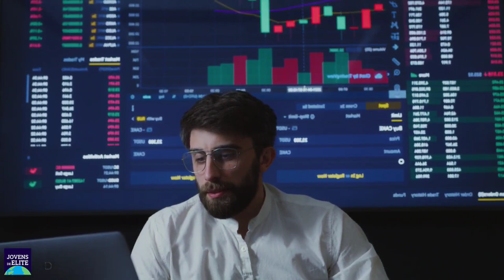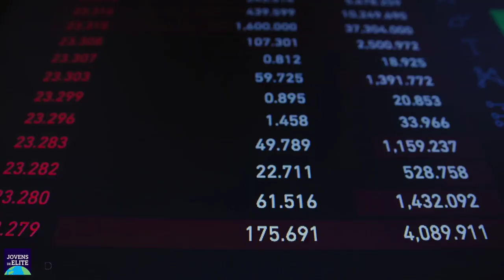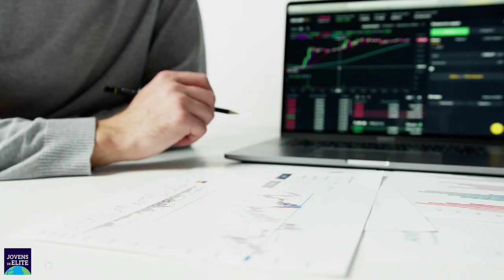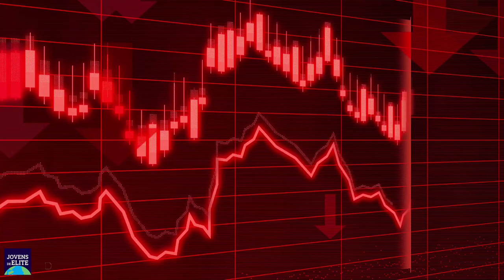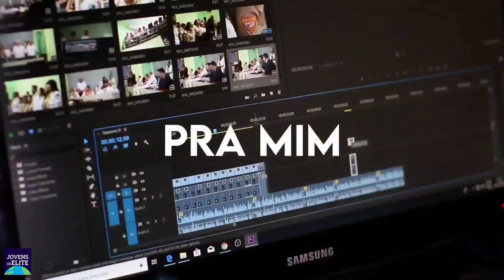Como a MULHER MAIS RICA da CHINA Insanamente Perdeu Metade da sua Fortuna em Menos de 1 ano...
(a menina da thumb é Perenna Kei, que é uma empresária bilionária chinesa.
por falta de imagens de boa resolução, decidi usar ela para ilustrar melhor. e futuramente talvez saia um video dela aqui no canal também)

nos últimos vídeos você conheceu um pouco mais dos planos do bilhonário
Elon Musk, mas hoje vamos entender como a mulher mais rica da china, Yang Huiyan , conseguiu perder metade da sua fortuna em menos de um ano. ela atualmente é a pessoa que mais possui ações na empresa Country Garden Holdings , que é do ramo imobiliário. a china vem enfrentando uma grande crise nesses últimos meses  e a partir desse video vamos entender o que está acontecendo...

Bem vindo ao JOVENS DE ELITE!
Esse canal foi criado com o propósito de informar e comentar sobre economia, finanças, empreendedorismo, e tecnologias inovadoras. Se você tem alguma sugestão de tema que gostaria de ver no canal, como por exemplo algo relacionado a Elon musk, tesla, SpaceX, carros elétricos, ou até mesmo um vídeo explicando o que aconteceu com a economia de determinado país como china e estados unidos, sinta se a vontade para deixar seu comentário aí em baixo!